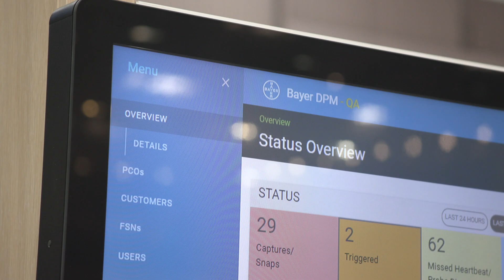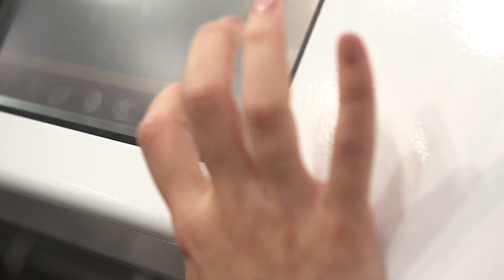Intelligent Value Chain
Imagine keeping our food safe through an Intelligent Value Chain. Aflatoxin is one of the ten most toxic natural substances known to man. See how having an intelligent value chain and an innovative sorting machine that uses light to identify poisonous grain and air to flick that grain out of the machine as it's going through has a positive impact on society.